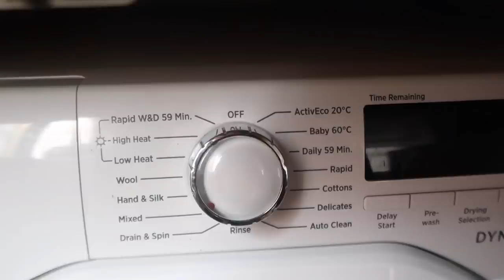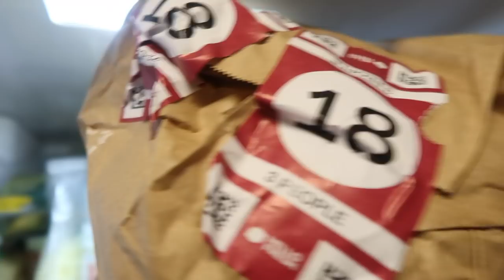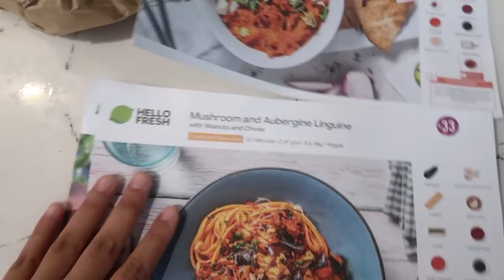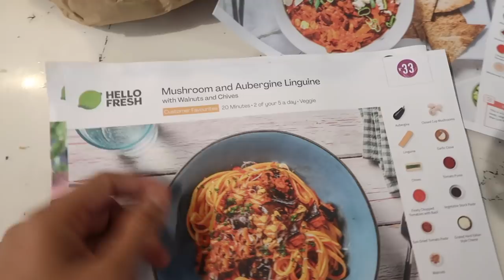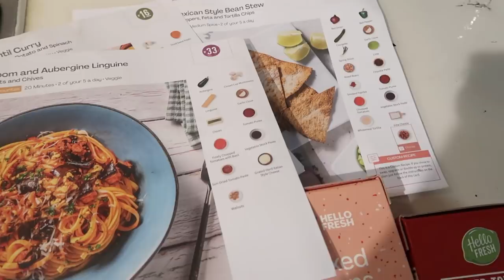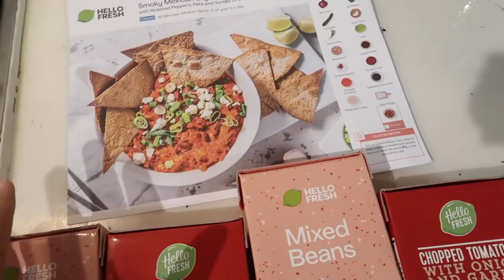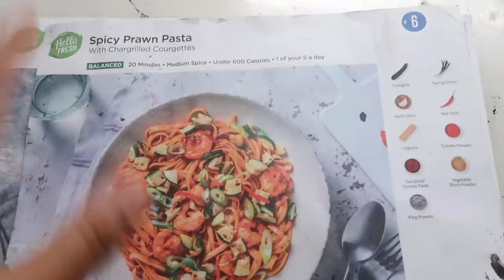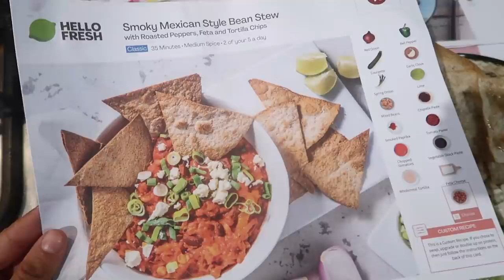RAMADAN WITH THE REYNOLDS: SORRY FOR MY ABSENCE | VLOG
I hope you're all doing well? I didn't want to leave the Ramadan vlogs with no ending so I thought I'd come back and do a chilled vlog with you all.

My outfits are link on my account below:

21BUTTONS-